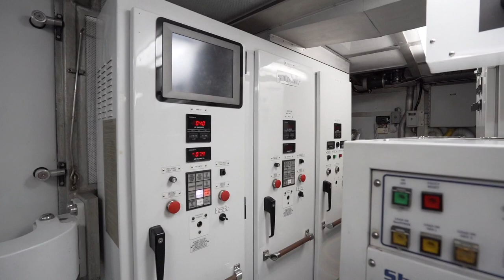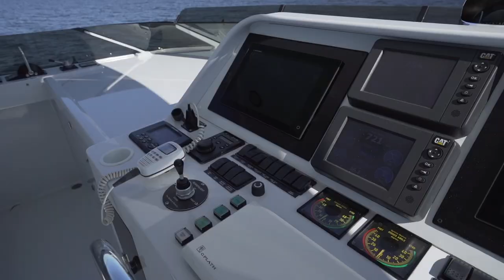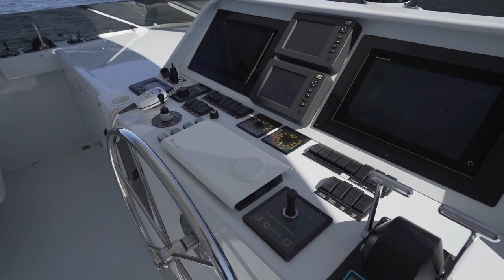Galati Yachts - Checkers